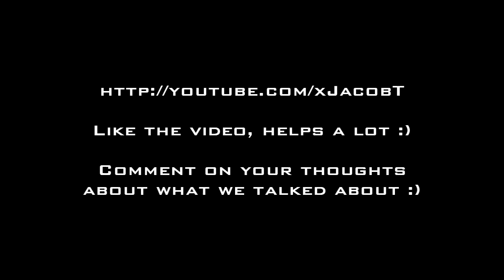MW2: Dual Commentary with xJacobT/Tollady over OOLD Gameplay :D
A dual commentary with Tollady over some very old gameplay, back from March 20th.

For those of you who actually read the description, here's your prize: Add "ElXando" on PSN and when I get my PS3 I will accept all friend requests I have received. Note however, you are not guaranteed to stay on for any period of time ;)